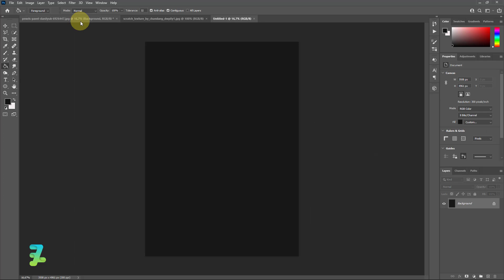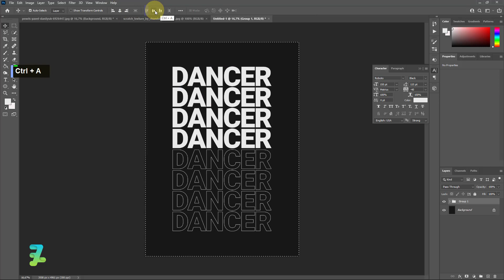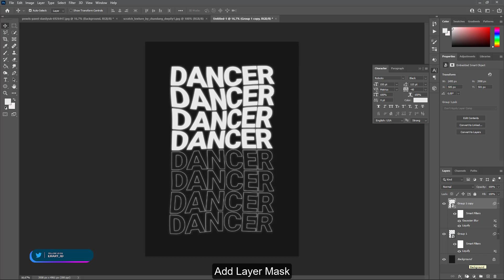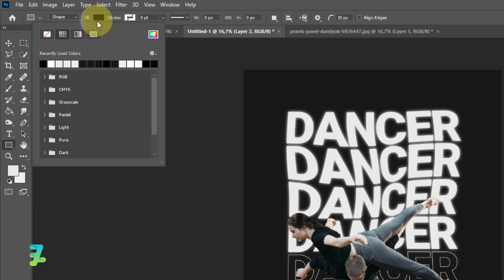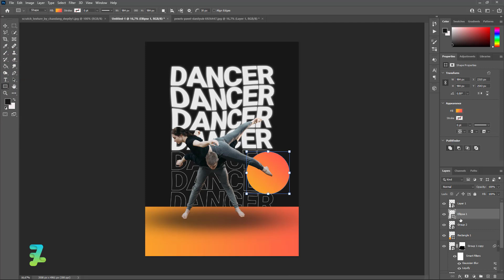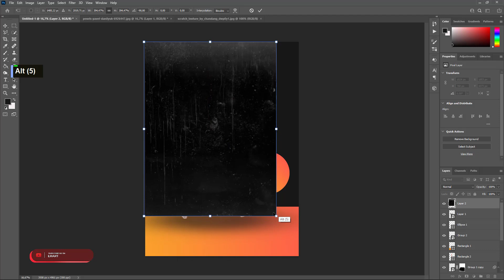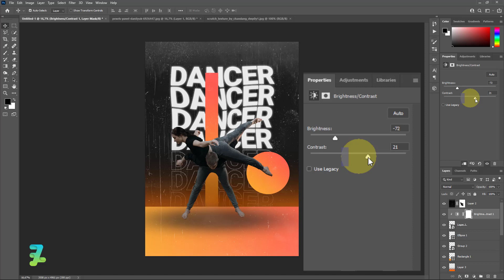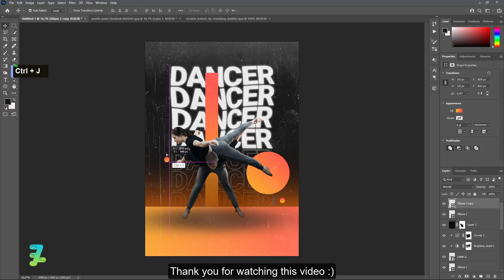Dancer Poster Design - Tutorial Photoshop CC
Materials

Download

This File is free for your Membership ( Check Post )

Social Media

Audio Credit

Song : Cru - Yung Logos